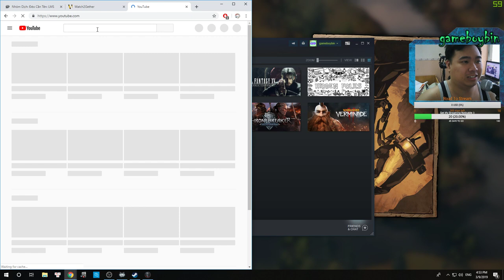Thronebreaker The Witcher Tales PART 6